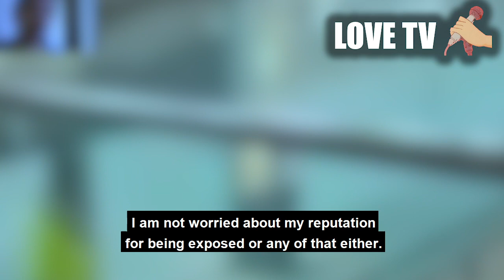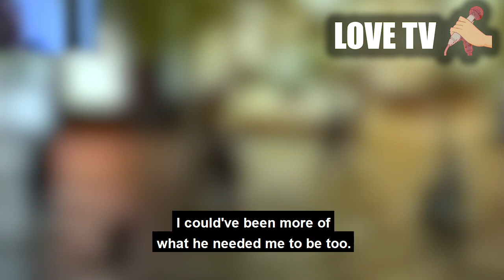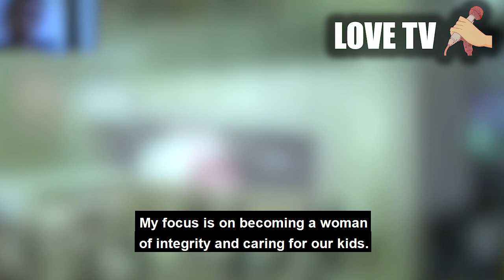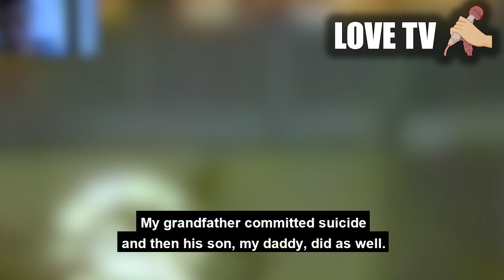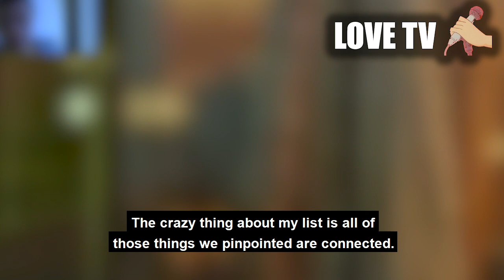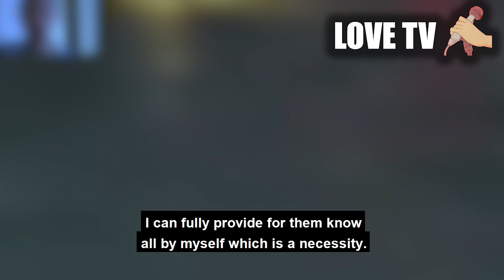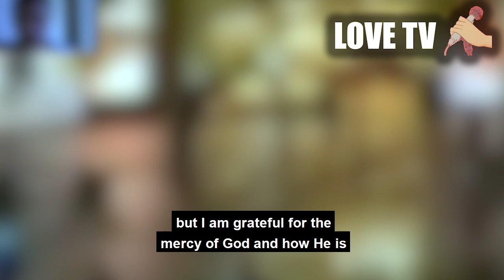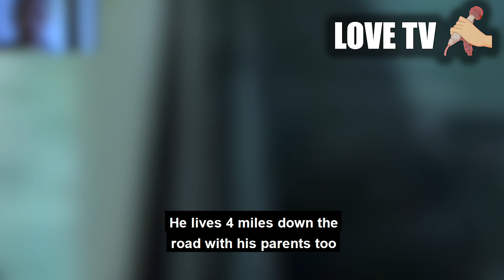UPDATE ENDING.WIFE RESPONDS to Wife not happy I posted details of her affair online & Divorcing her.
The ending to this relationship and more.